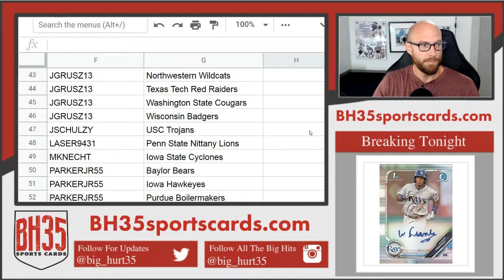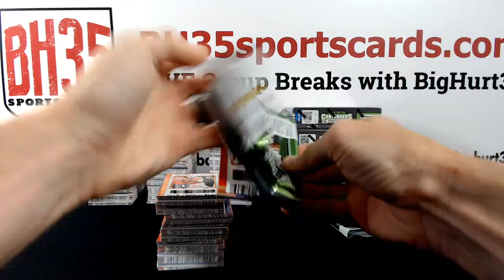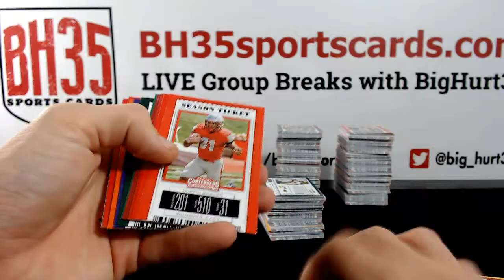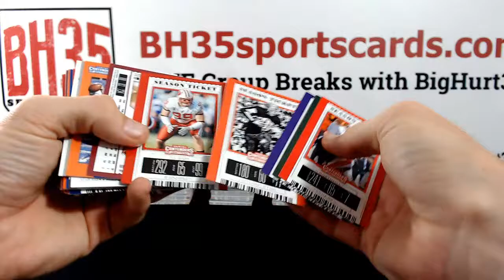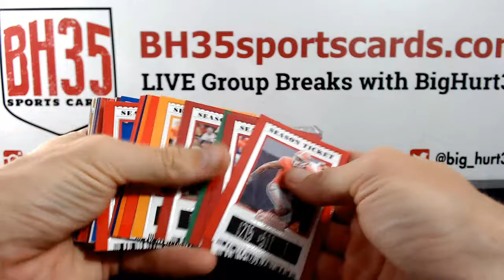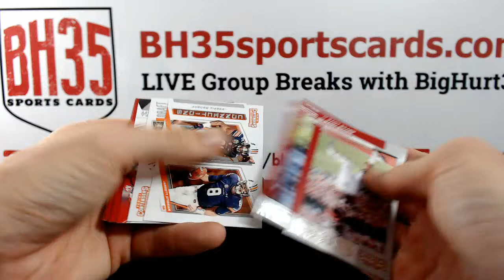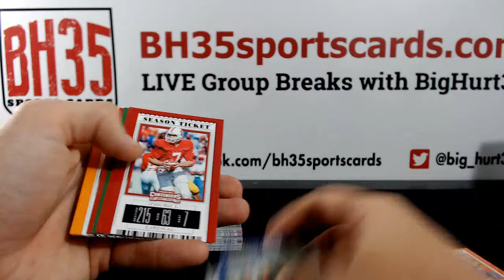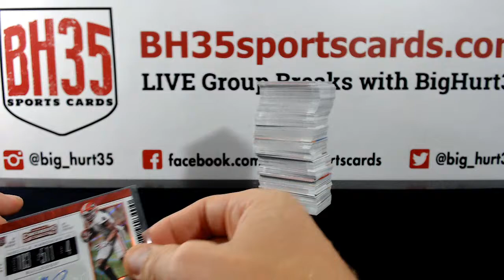2019 Panini Contenders Draft Picks Football | 12 Box Case Break #3 Pick Your Teams